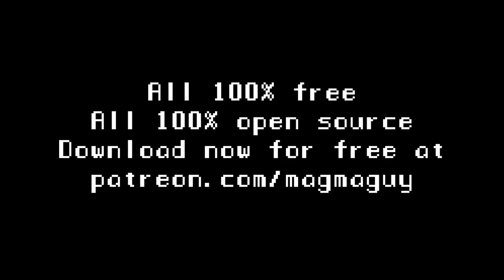The Dark Cathedral Lair! | EliteMobs Minecraft dungeon | Trailer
✨ Support Me & Join the Community! ✨

for exclusive content and perks!

Explore the revamped dungeon featuring a moody Nether-inspired world, new bosses, and a custom-modeled boss. Experience the chilling atmosphere with a full soundtrack and claim exclusive loot as you face the dark followers of Cthulhu.

Watch the trailer to see the intense action and revamped design in action.

- EliteMobs Plugin: Download and enhance your Minecraft experience with epic boss battles and custom powers!
- BetterStructures Plugin: Explore to add more diverse and exciting structures to your Minecraft world!
- EternalTD Plugin: Try out for a challenging tower defense experience in Minecraft!
- ResourcePackManager Plugin: Manage and merge resource packs easily to customize your Minecraft visuals!